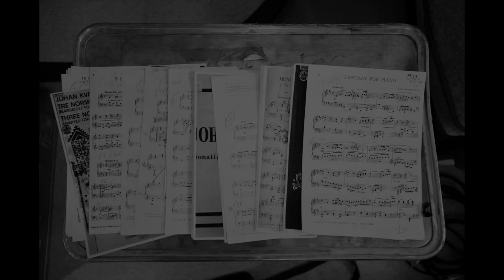JOACHIM KNOPH: Johan Kvandal - Complete piano works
Johan Kvandal: Complete works for piano solo
Joachim Knoph, piano
Coming soon on Grand Piano/NAXOS
Producer: Sean Lewis
Mastering: Morgan Nicolaysen